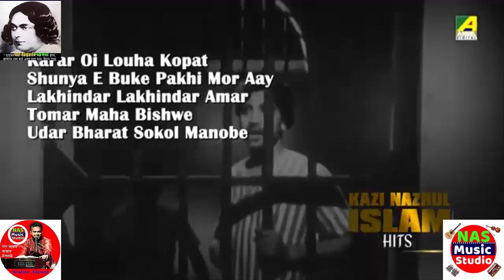FILM SONGS OF NAZRUL